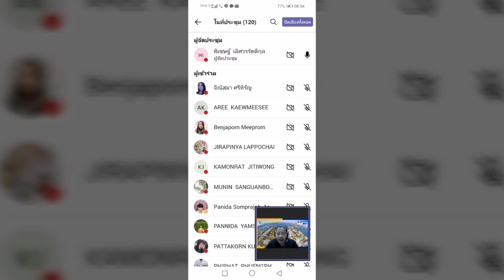โครงการแข่งขันทักษะทางวิชาการ 2564 มทร.ธัญบุรี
โครงการแข่งขันทักษะทางวิชาการ 2564
มทร. ธัญบุรี